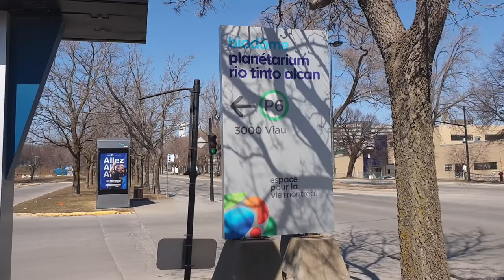Montréal Quebéc Canada | Joey Saputo Stadium | Montréal Impact | NFL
6 april 2022. I go to see the Montréal Impact Stadium.
I will back here in october.I'll try to get inside.